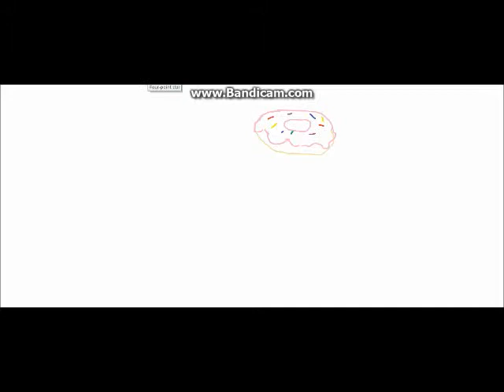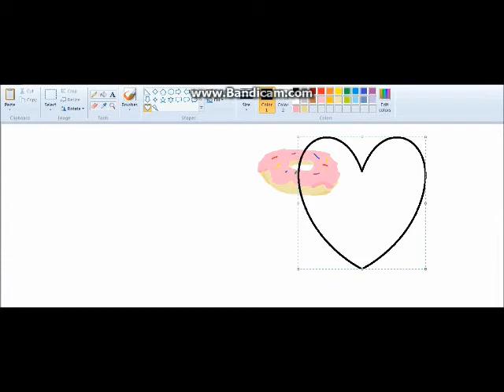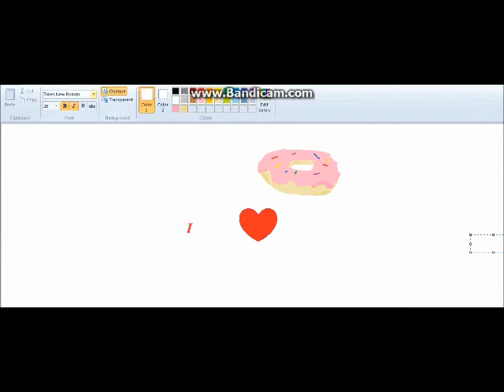*Speedpaint: Donut*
Program to draw: Paint for windows